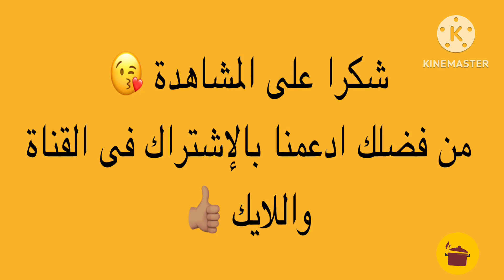عصير الفراولة المنعش | بطعم غنى مركز وبطريقة سهلة جدا مشروب صيفى😋🍓❤️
ميلك شيك,ميلك شيك فراولة,ميلك شيك شوكولاتة

عصير
العصير
عصائر
فراولة
فراولة بالحليب
حليب
منعش
مغذي
لذيذ
شهي